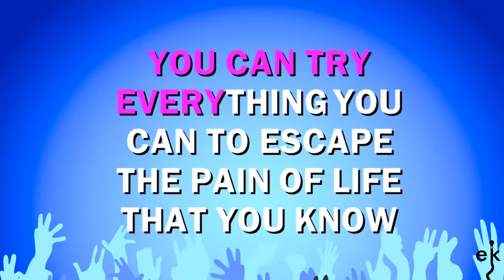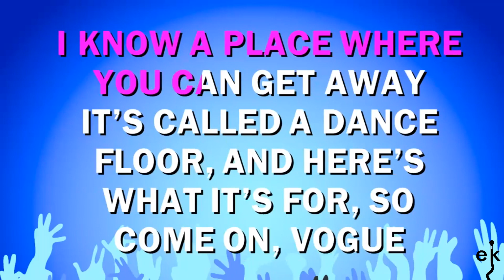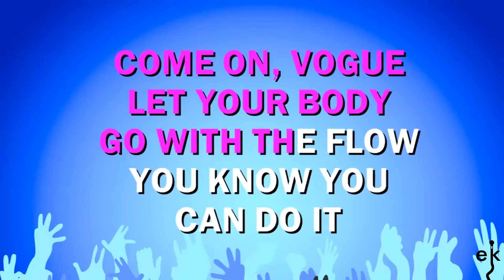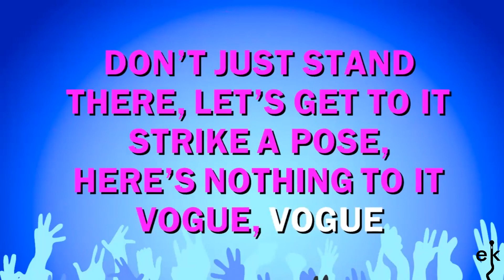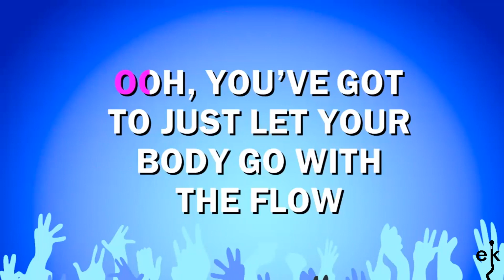Vogue - Madonna (Karaoke Version)